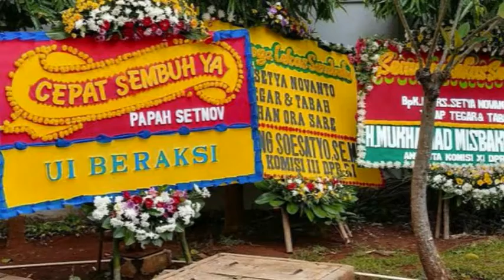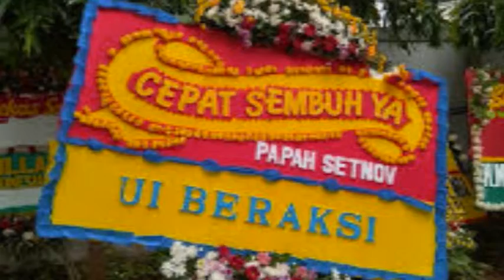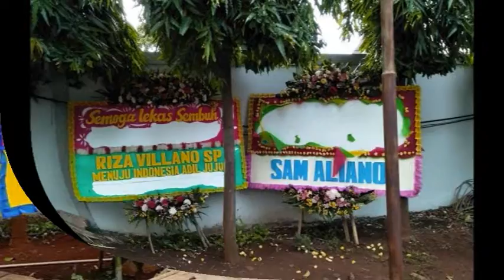Karangan Bunga dan Doa Untuk Tiang Listrik Yang Dit4br4k Setnov